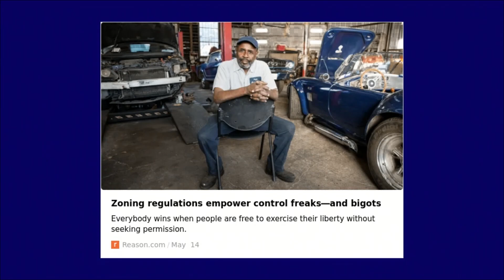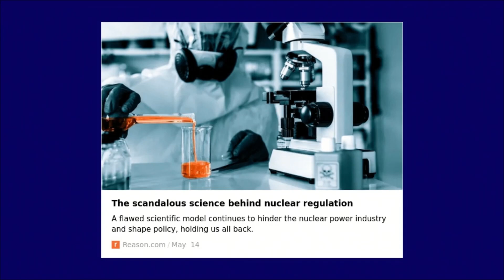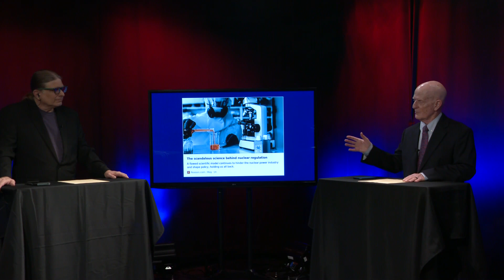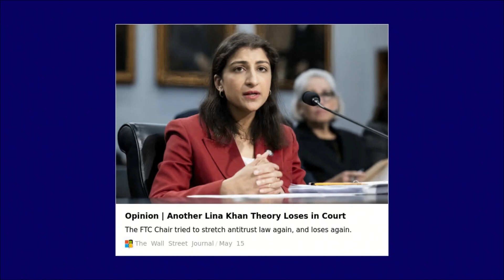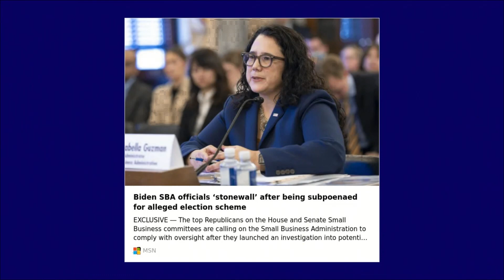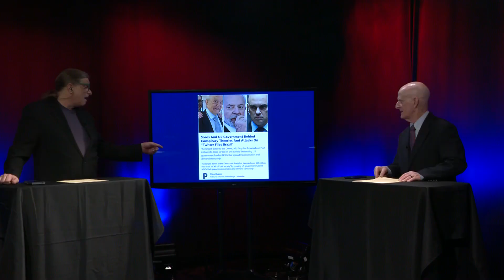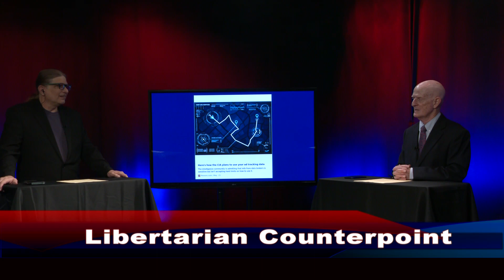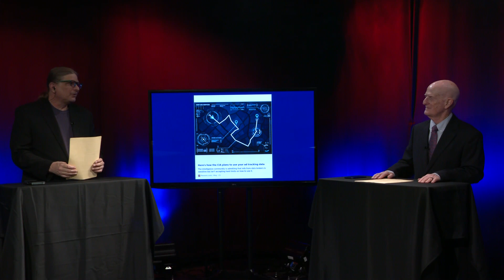Regulatory Overreach and Market Mayhem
In this thought-provoking episode of Libertarian Counterpoint, James Just and John Cameron delve into the intricate web of regulatory burdens that affect our daily lives. From zoning laws that stifle diversity to the controversial science behind nuclear regulation, they uncover how excessive control can lead to unintended consequences. The discussion also sheds light on the burgeoning black market for rentals, a direct result of the ongoing war on landlords. The episode doesn’t shy away from tough topics, including the recent court defeat of an FTC theory proposed by Lina Khan, the stonewalling of Biden’s SBA officials over an alleged election scheme, and the scrutiny of conspiracy theories surrounding the “Twitter Files Brazil.” Plus, an audit committee’s review of Newsom’s return-to-office mandate and the CIA’s plans for ad tracking data are also on the table. Tune in for an unfiltered analysis of how these issues impact freedom and privacy.

LCP 1709